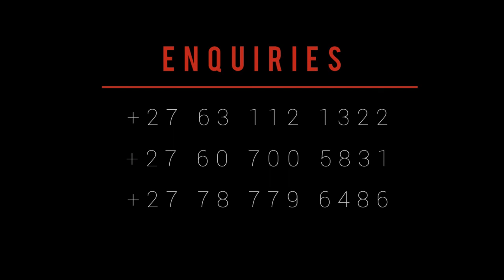Episode 06 - Interview with TedMan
Local Music Talk Show - with Kayla Andrews Hanging up with Nicholas "Uncle Nick" Hlabane